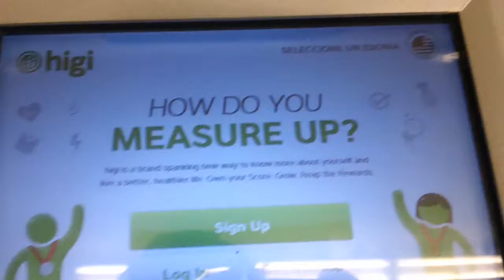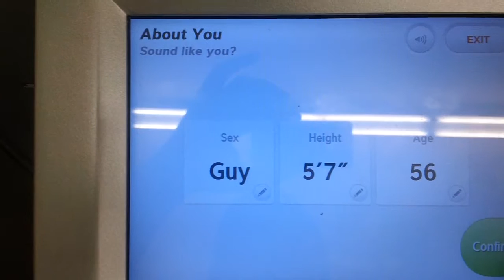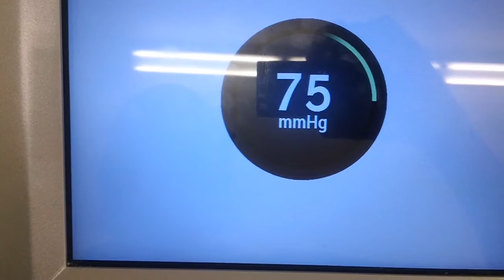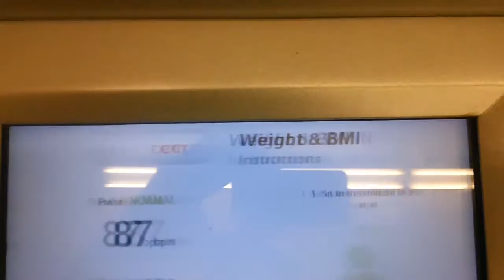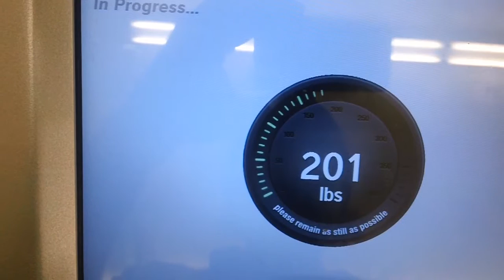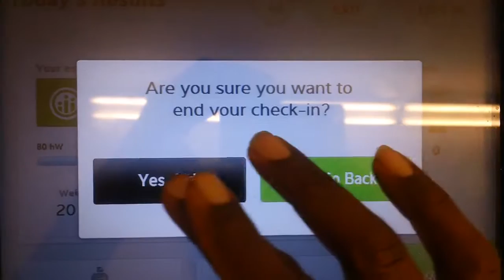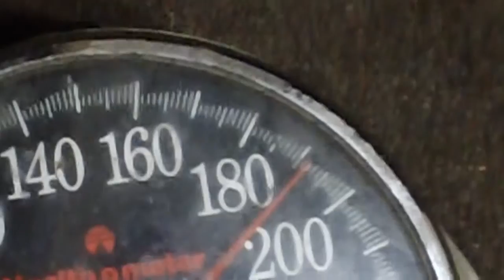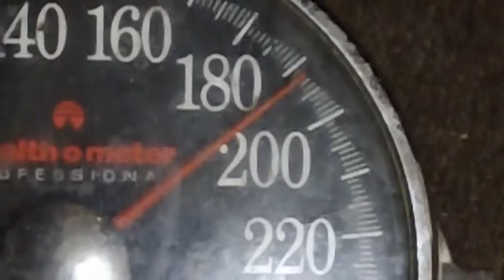DAY 19 OF 40-DAY DISTILLED WATER FAST FROM TUESDAY MAY 26 TO JULY 4TH 2015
Saturday June 13, 2015. Weight 192 lbs. drank 60 oz of distilled water throughout the day. I did not walk today. Today  I ate about 8 bananas throughout the day. Today I was also invited to a graduation party where I ate some pieces of watermelon, cantaloupe and pineapple, I also chew down some almonds and cashews. Weight loss in nineteen days is 21 lbs!  Today my BP was 117/78 and pulse was 87. This morning I woke up with a very painful and severe cramp in my right leg but 3 minutes after I drank about 4 oz of my own distilled water which is my own urine It went away completely and I was able to go back to sleep with no problems after that. And so far I am happy to report that I have had no gas, no abdominal cramps and I feel very much energized throughout the whole day.